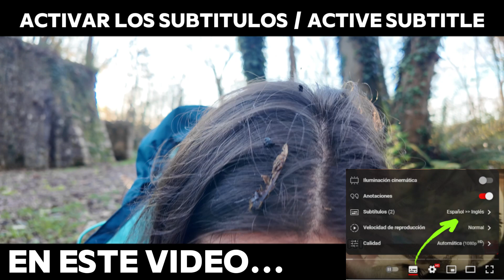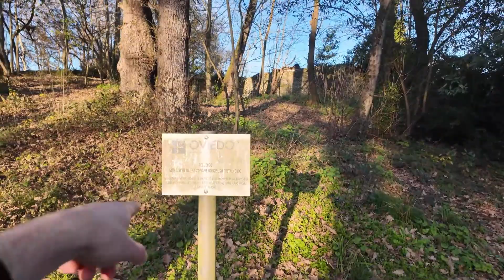Tuvimos MIEDO 🇪🇸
No siempre se nos ocurren las mejores ideas a la hora de grabar nuestros videos. y lo peor de todo es que esta vez, fue mi idea.
Este es el tercer y último video que hicimos en una increíble caminata hacia lo desconocido, si aún no viste los anteriores videos, te invitamos a verlos para que entiendas todo un poco más!

Esperemos te guste y nos lo hagas saber dándole clic a la manito 👍🏻

Si leíste todo esto que te compartí aquí, házmelo saber en los comentarios diciendo "HOLA VALIENTES".. A ver cuántos llegan hasta aquí (seguro que pocos...)

▼Conviértete en miembro del canal y disfruta de las VENTAJAS (además de apoyarnos):
Haz CLIC en el botón UNIRSE o ingresa al siguiente ENLACE

0:00 Introducción
0:29 Resumen VIDEO
1:44 Comienzo ATERRADOR
3:31 Logramos SALIR
5:10 Recorrido EXTERIOR
6:56 PELIGROS
9:27 Mala IDEA
11:28 BLOOPER + BANNER